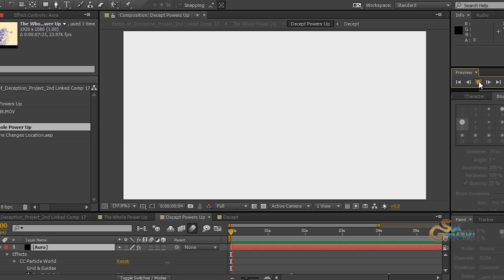Battle of Deception - Update #2 Visual Effects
Update #2 for Son Goshuaku's upcoming BIGGEST short film yet, Battle of Deception. Featuring a look into the Visual effects he's worked on for the past 10 months.

**CAST/CREW**

**PRODUCTION**

Story Written, Concept Art, Storyboards, Produced, Directed, Screenplay, Video & Audio Edited, Visual Effects, and Main Camera Operations: SonGoshuaku

Extra Camera Assistants: Little Miss Undead, Themann0001, & Hoheinheim of Light.

Co-Fight Coordinator: Son Goshuaku

Little Miss Undead, and Hoheinheim of Light.

**MUSIC**

Dark Music - Path to Darkness by Adrian Von Ziegler

SONGOSHUAKU CREATIONS PRESENTS IN ASSOCIATION WITH THE AMERICAN ACADEMY OF ART PHOTOGRAPHY DEPARTMENT, "BATTLE OF DECEPTION".

BASED UPON  SONGOSHUAKU'S PHOTO NARRATIVE "THE UNEXPLAINED FINAL BATTLE OF NO MEANING"

INSPIRED FROM "THE USUAL SUSPECT" WRITTEN BY CHRISTOPHER MCQUARRIE AND DIRECTED BY  BRYAN SINGER.

THIS IS A **NON PROFIT** FILM FOR THE PURPOSES OF ENTERTAINMENT AND DEMONSTRATING  SONGOSHUAKU'S FILM MAKING SKILLS. AS WELL AS THE SKILLS OF THE OTHERS INVOLVED WITH THE PROJECT.

                                                                                                                                SO PLEASE SUPPORT THE OFFICIAL RELEASES.